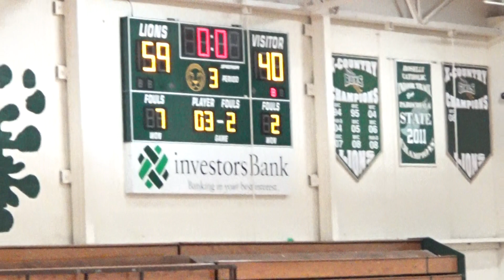3rd-Qt. Eagle Academy-Nwk.,N.J. J.V. vs Roselle Catholic H.S., N.J. 1-24-2018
3rd-Qt. Eagle Academy for Young Men of Newark.,N.J. J.V. vs Roselle Catholic High School, N.J. 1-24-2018 at Roselle High School, Roselle, N.J. by Angelo N. Clark